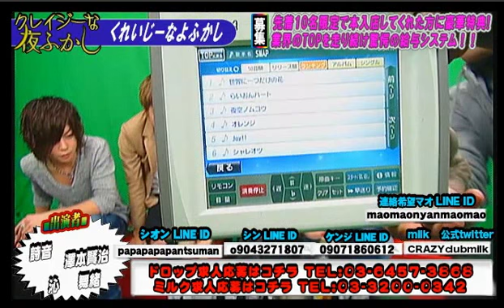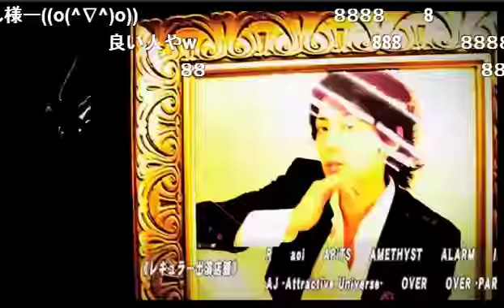歌うまホストが美声を披露！ラスソンを歌わせたくなるホストとは！？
nico@NIGHT【クレイジーな夜更かし】(15/4/10)
《内容》
・ミルクの回にくん肉マンことドロップの舞緒が乱入！
・ドロップとミルクで仲悪い従業員がいるって本当？
・１番甘えん坊なのは誰？
・歌がうまいと評判の沁くんが美声を披露
・舞緒がミルクに入ったらどうなる？
・誰がイケメンかアンケートバトル！順位の数だけテキーラグイ♪
・５人揃ってSMAPのオレンジを歌ってみたらどうなる？

《出演》
橘詩音、澤本賢治、沁、光、舞緒

【クレイジーな夜更かし】

超大型ホストグループCRAZY GROUP参戦!!
若きカリスマ経営者
雫
がプロデュースする『CRAZY GROUP』

歌舞伎町で始まる"雫"の伝説を刮目せよ!!
CRAZY GROUP

Drop
東京都新宿区歌舞伎町1-9-5三経61ビル4F

milk
東京都新宿区歌舞伎町2-33-1第6トーアビル3階